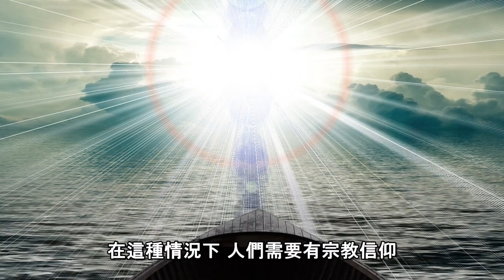Third Eye Awakening - Why ancestral karma matters so much to us